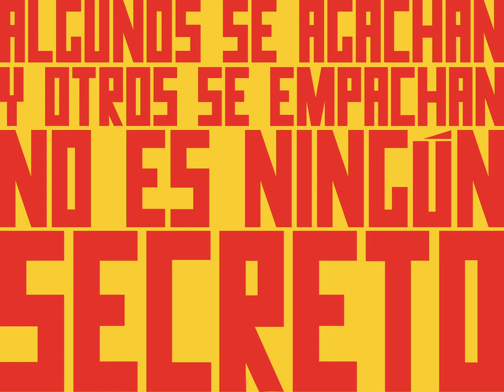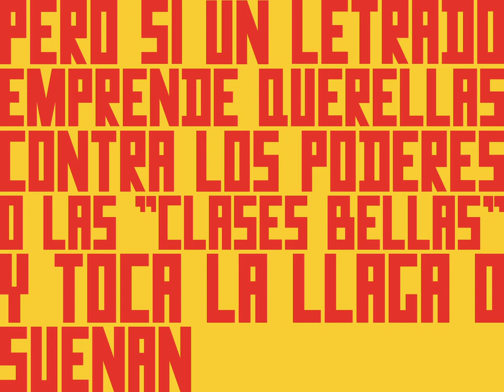NUEVO HIMNO † CURAS HINCHABLES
Adelanto del álbum EVANGHELIO BSO de CURAS HINCHABLES PARA NIÑOS INSACIABLES